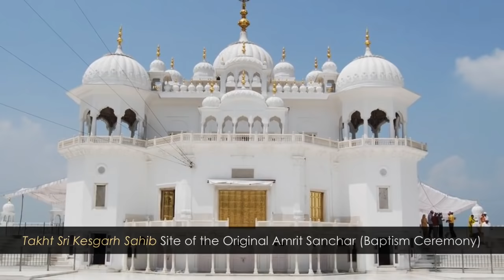Kes (Uncut hair) - The Supreme Kakkar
In this video Baljit Singh explains the importance Guru Sahib places on Kes and how this is the Kakkar that without which all others are futile.

Vaheguru Simran in the Intro and Outro is how Sikhs chant God's name. It's performed by Jagdeep Kaur of (Jam 2, track 6 = Waheguru Simran).